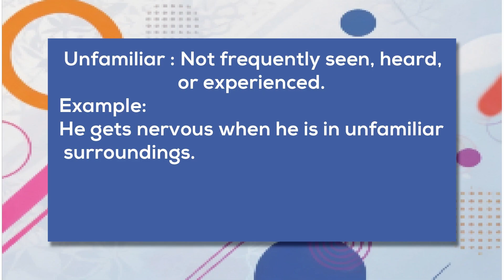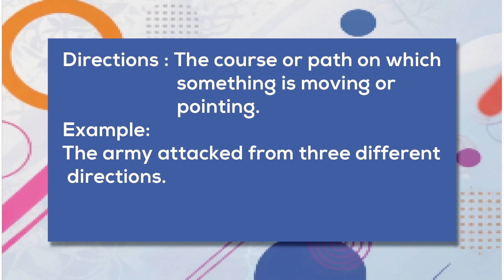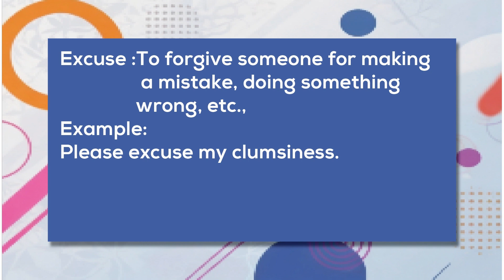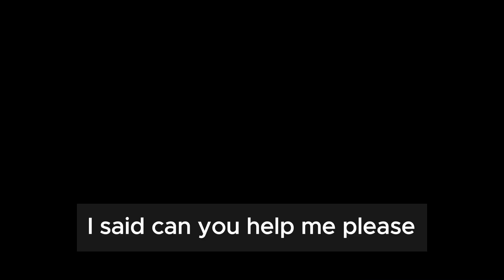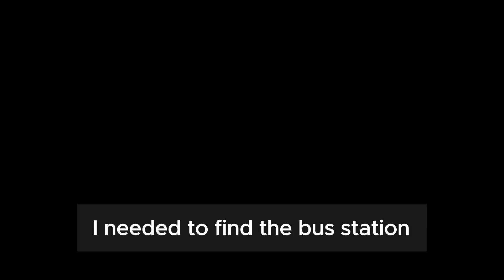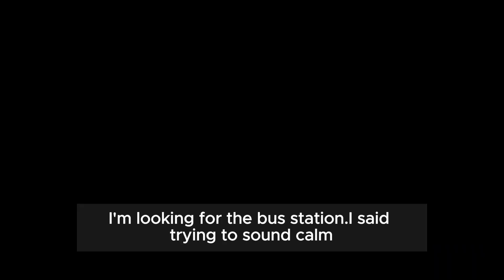Asking Direction in English | Improve your English | English Listening Skills - Speaking Skills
Asking Direction in English | Improve your English | English Listening Skills - Speaking Skills Everyday

"Hey everyone! In today's video,Askinng Direction in English.You'll learn some useful vocabulary and expressions that are commonly used in everyday conversations. This will also be a great opportunity for you to practise and improve your English listening and speaking skills."

This lesson caters to learners at different stages of their English journey. story and discover how everyday language can be used in real-life situations. Learn, practice, and understand the nuances of English in a family context.

Listen to the story, practice speaking along, enhance your vocabulary, and move closer to mastering English fluency!

improve english
english listening practice daily
free english listening
english listening practice level 1
listening skills
english listening skills
improve english
english listening
listening english practice
english speaking
english conversation
improve english listening skills
speaking skills everyday
english vocabulary
listening skills
English
Askinng Direction in English

🕒 Chapters:
00:00 - Intro
00:06 - The Story
01:43 -  Interesting vocabulary
03:21 -  Speaking Practice
06:38 -  Listen to the story one more time
08:23 - End

improve english
free english listening
listening skills
english listening skills
improve english
english listening
listening english practice
english speaking
english conversation
speaking skills everyday
english vocabulary
listening skills